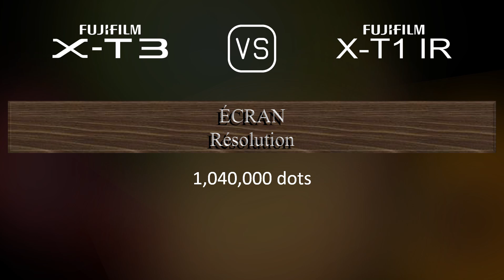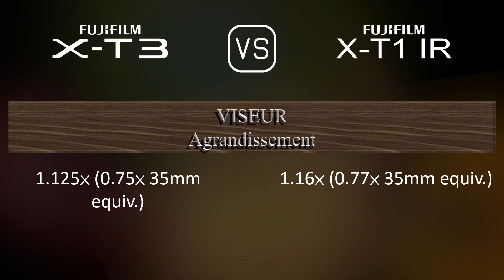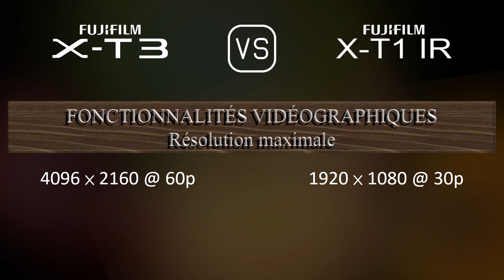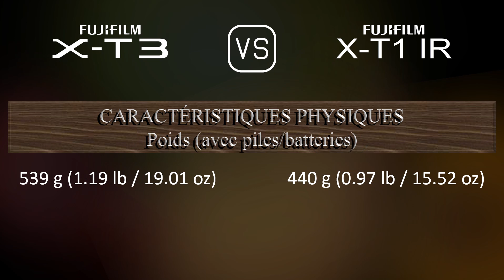Fujifilm X-T3 vs. Fujifilm X-T1 IR: Une Comparaison de Caractéristiques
Cette vidéo fournit un aperçu des fonctionnalités du Fujifilm X-T3 et du Fujifilm X-T1 IR dans une comparaison de caractéristiques (comparison of specifications).

00:25 LANCEMENT
00:33 BOÎTIER
00:40 CAPTEUR D'IMAGE
01:01 IMAGE
01:16 OPTIQUE ET MISE AU POINT
01:41 ÉCRAN
01:58 VISEUR
02:13 FONCTIONNALITÉS PHOTOGRAPHIQUES
03:06 FONCTIONNALITÉS VIDÉOGRAPHIQUES
03:20 STOCKAGE
03:24 CONNECTIVITÉ
03:49 CARACTÉRISTIQUES PHYSIQUES
04:07 AUTRES CARACTÉRISTIQUES